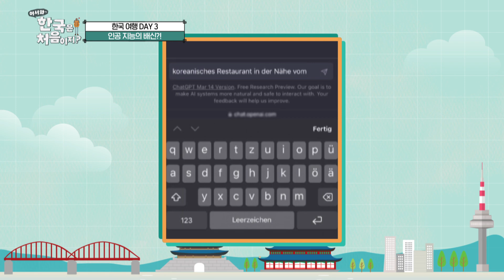얘가 왜 이럴까? 오늘도 인공 지능에게 배신 당하는 스위스 가족들...★ l 어서와한국은처음이지 l MBCevery1 l EP.295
▶ 제2의 질문왕 등극!? 기대했던 정수 센터 방문에 쏟아진 루카스의 질문 폭격
▶ 이 세상 고기 맛이 아니다?! 생애 첫 K-불고기를 맛본 스위스 가족들의 깨달음은?
▶ 스위스 가족들의 자존심을 건 기록 대결! 테니스 선수 게오르크, 승부욕 폭발하다!
▶ 놀이공원을 능가하는 트랙 위 스릴! 스위스 가족들이 갑자기 비닐봉지를 챙긴 이유는?
▶ 모든 준비는 끝났다! BTS ‹IDOL›에 맞춰 북 연주한 스위스 가족들의 레전드 무대